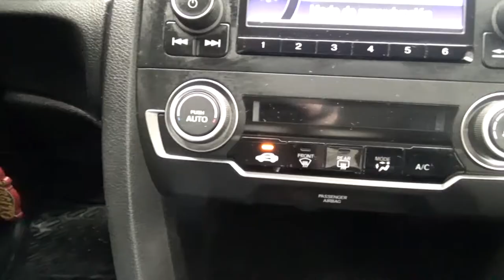Honda / Civic / 2017 - 5622